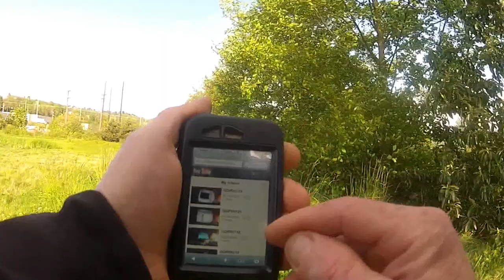How to Work on the go Walking the Dog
I Found Jim daily events
5-1-2012